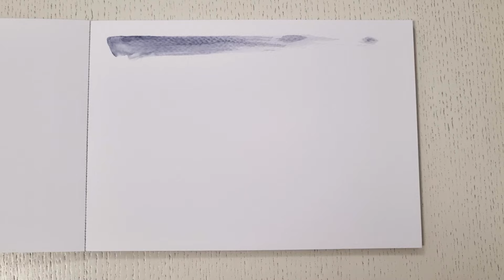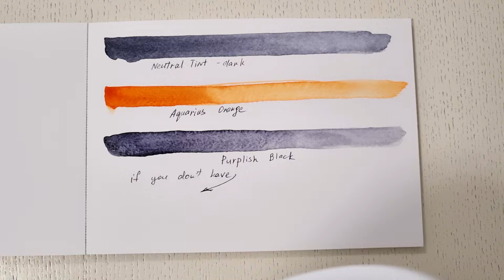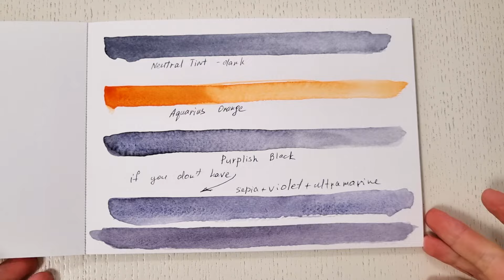Top Watercolor Artist Reveals Secrets to Painting Transparent Flowers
How to paint transparent layered flowers: real time floral watercolor painting in abstract style
Hello my new friend😉👐
In this video, I will show you, how to paint transparent layered flowers in watercolor.
It will be floral watercolor painting in abstract style.
It is easy watercolor flowers tutorial, you only need to repeat everything after me.
I love to paint flowers in watercolors, but transparent ones are my favorites!
Because it is floral watercolor painting for beginners.
Drawing them is more like meditation)

♡ Materials
Rosa Watercolors
Roman Szmal watercolors
Clairefontaine Watercolor paper
Water, Paper Towels

your Lola aquarella 💜💚

For the beautiful sounds of rain I want to thank the author of the channel